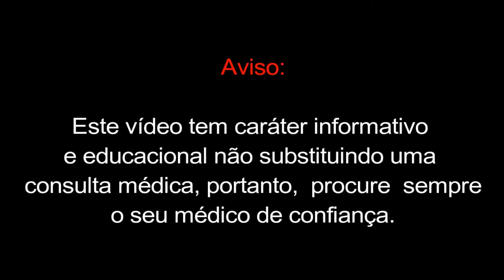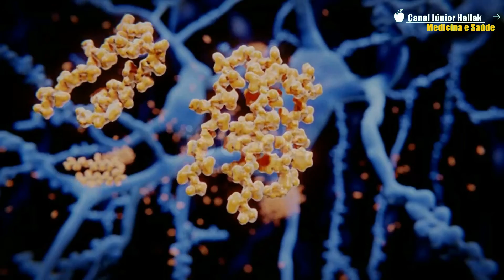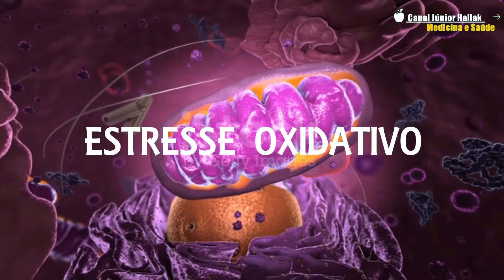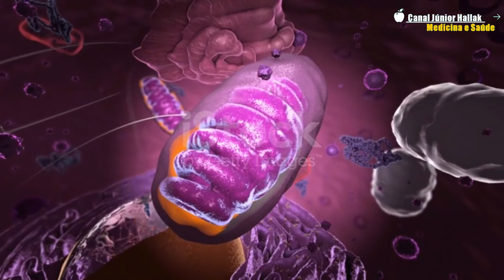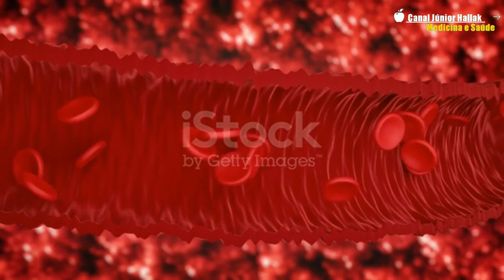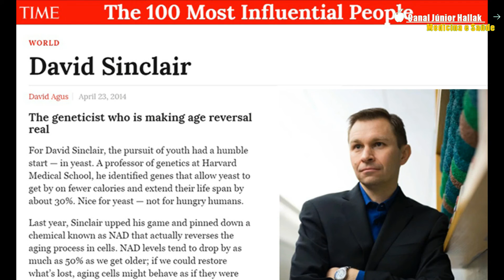Envelhecer é uma DOENÇA que pode ser CURADA? Será o fim do ENVELHECIMENTO?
Neste vídeo você vai ficar sabendo o que é o protocolo anti idade do Dr David Sinclair, um professor de genética em HARVARD que está viralizando em todo o mundo. O que ele toma diariamente e , realmente funciona?

▶  00:00  Introdução
▶  0:12 VQuem é David Sinclair
▶  01:00 Qual a importânmcia e contribuições de David Sinclair
▶  01:00 Livro Dr David Sinclair
▶  03:38 os suplementos e as moléculas que são anti idade
06:00 o mais importante é que, Dr sinclair, conseguiu , em laboratório, reverter em 30 anos a idade de um tecido.
Isso é fascinante e promissor.
Dr David Sinclair usa esse protocolo em si a poucos anos, e, devemos aguardar melhores resultados pelos próximos meses, vamos acompanhar.

isso é ciência!

TÍTULO ALTERNATIVO:
Protocolo Anti-idade e Rejuvenescimento do geneticista de harvard, Dr David Sinclair

Esses ão os suplementos que o professor de HARVARD toma todos os dias para não envelhecer.

Geneticista de Harward, reverteu em 30 anos a idade de um tecido de pele  humana em laboratório.